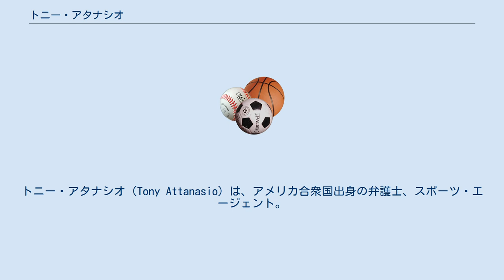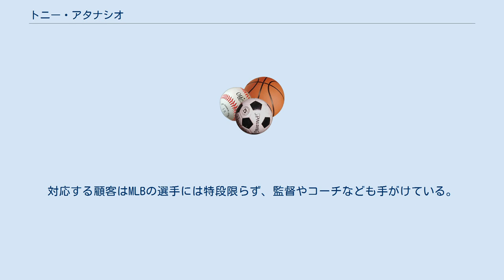トニー・アタナシオ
トニー・アタナシオ（Tony Attanasio）は、アメリカ合衆国出身の弁護士、スポーツ・エージェント。
 主に、メジャーリーグベースボール(MLB)を中心に手がけ、イチローや佐々木主浩といった日本人選手のMLBでの契約に携わってきた事で知られる。
2000年からはイチローの代理人を長年務めた。
現在は高齢のため（健康上の理由のため）仕事を控えているとみられる。
 コネチカット大学で野球とサッカーをし、サッカーでは全米選抜、野球とサッカーの両方でニューイングランド選抜に選ばれるなどし、一時期プロとしてプレーもしていた。
会計の修士号を取る一方でウェスタン・ステート法律学校にも通い、学位を取得。
プロスポーツ選手のマネージメントを行うADAファイナンシャルを設立する。
ADAファイナンシャルはクライアントであるプロスポーツ選手に対し、納税や法律に関するアドバイスなどを提供している。
最大の顧客はイチローで、契約の交渉の他、通訳や肖像権管理なども手がけていた。
対応する顧客はMLBの選手には特段限らず、監督やコーチなども手がけている。
最近ではイチローのサインボール、サインユニフォームを量産販売している。